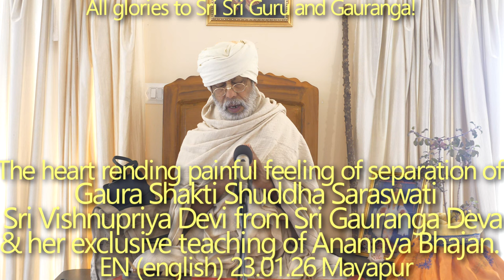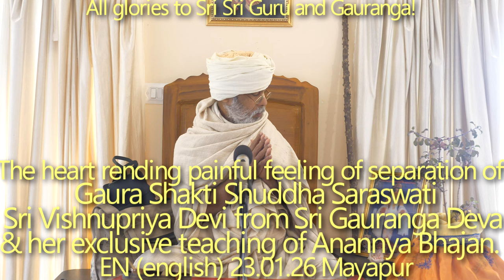SBen230126 The heart rending feeling of separation of Gaura Shakti Shuddha Saraswati Sri Vishnupriya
The heart rending painful feeling of separation of Gaura Shakti Shuddha Saraswati Sri Vishnupriya Devi from Sri Gauranga Deva and her exclusive teaching of Anannya Bhajan. Avirbhav tithi.

The heart wrenching feeling of separation, Gaura Shakti Shuddha Saraswati,  Sri Vishnupriya Devi,  Sri Gauranga Deva, exclusive teaching of Anannya Bhajan, Avirbhav tithi.